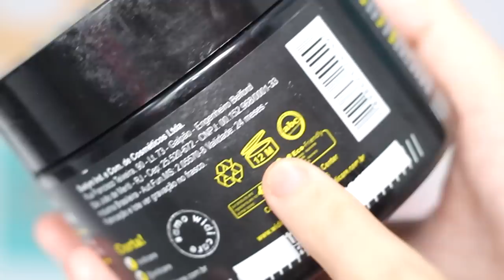😱Pode usar produto para cabelo VENCIDO?!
Uma pergunta que eu recebo muito é: "tenho um produto para cabelo vencido, posso usar?". No vídeo de hoje eu te respondo essa questão e te explico tudo sobre utilizar produtos vencidos!